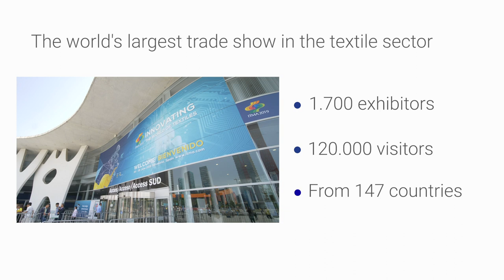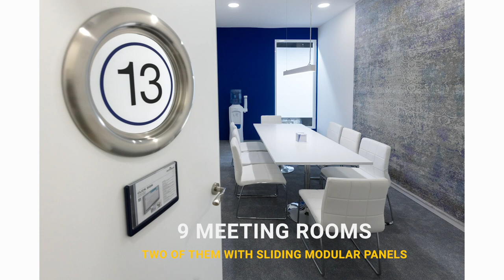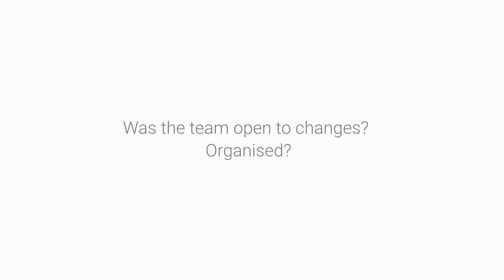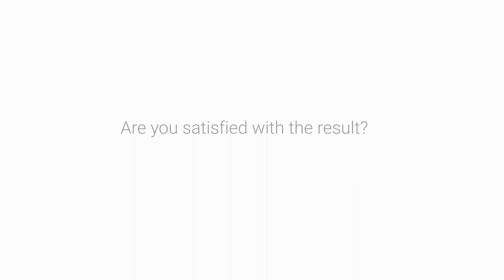PRO EXPO ITMA 2019 Barcelona | VANDEWIELE, 1,300 m2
Barcelona was the textile world capital in June 2019 by hosting the ITMA exhibition. PRO EXPO designed, produced, built and delivered a 1,300 m2 booth for VAN DE WIELE. Don't miss the opportunity to see the beautiful design!